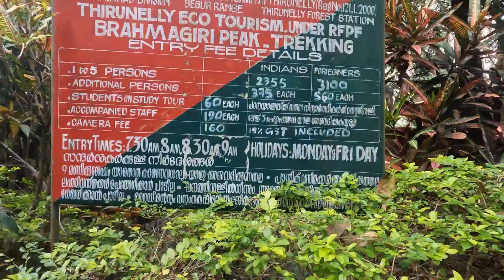Brahmagiri hills | Best trekking spots in Mananthavady - Thirunelli route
ബ്രഹ്മഗിരി കുന്നുകൾ | മാനന്തവാടി - തിരുനെല്ലി റൂട്ടിലെ മികച്ച ട്രെക്കിംഗ് സ്ഥലങ്ങൾ.